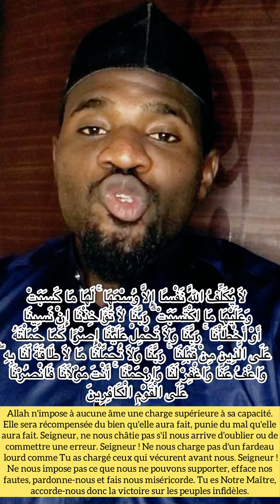Juma’a Mubarak 🎊❤️‍🔥 Vendredi de paix 🥰🎊🎉🥳